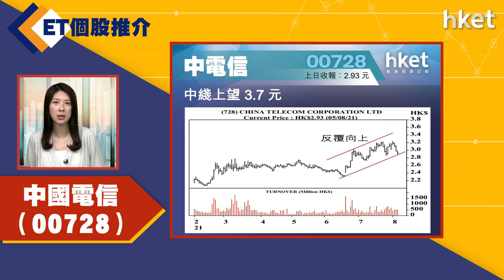【ET個股推介】 中國電信（00728）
今日ET個股推介－ 中國電信（00728）